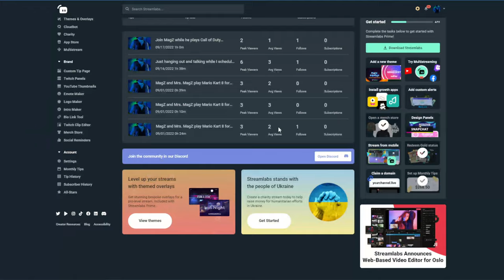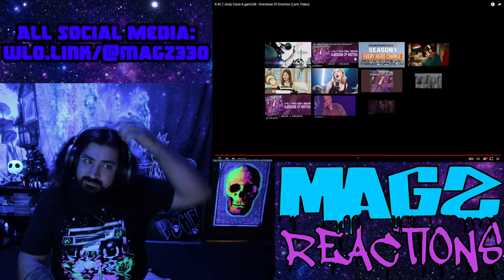X-RL7, Andy Cizek & genCAB - Overdose Of Emotion (Lyric Video) | REACTION | MAGZ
THANK YOU FOR YOUR RECOMMENDATION RAZ !!!

X-RL7 LINKS:

Check out Andy's channel: @Andy Cizek